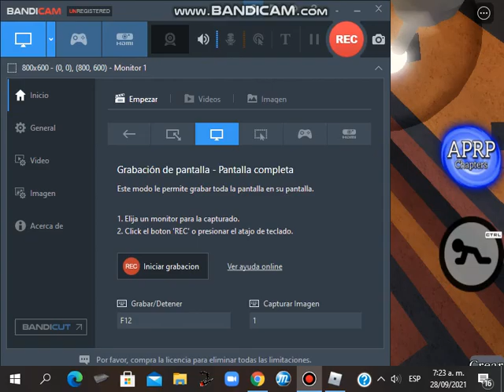*Piggy Traidor* nueva skin más peligrosa | Accurate-Piggy-RP-Roblox